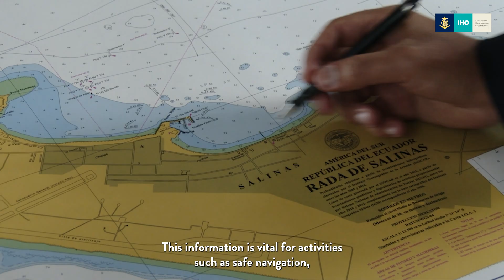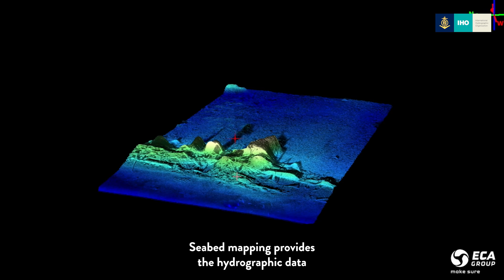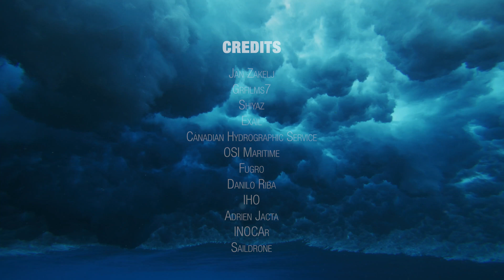Seabed Mapping: Enabling Ocean Action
Hydrographic data is a foundation for sustainable ocean use and effective ocean action. Watch this video by the International Hydrographic Organization to learn more.